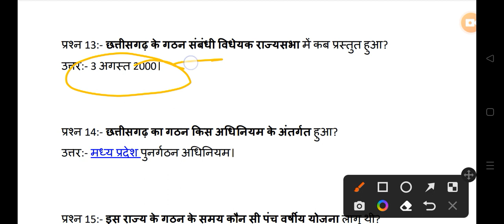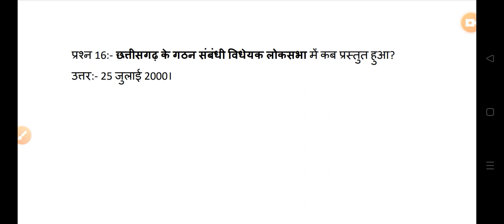छत्तीसगढ ( Chhattisgarh) GK All Govt Exam VYAPAM POLICE SI CG PSC PATWARI ADEO👇👇shots